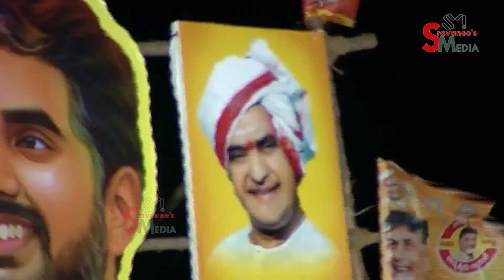చంద్రబాబు బహిరంగ సభలో... ఈ బుడ్డోడు పాడిన పాట అదుర్స్ | Chandrababu public meeting | tdp vs ycp .